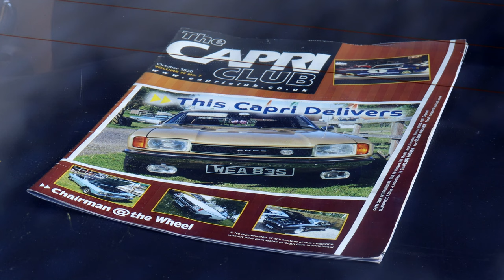The Capri Club LOVE The Classic Ford Coupe! Capri Car Club Profile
The Ford Capri is an icon, particularly in Britain, where it made exotic styling and a sports car experience achievable for the family man. Over 50 years on from its launch, the Capri remains a much-loved classic, so we invited the Capri Club 2000 to The Great British Car Journey museum to show us some of their cars - including a restored RS3100, Rover V8 swapped monster and completely original Mk1! - to find out why if you've got a Capri, you need to join the Capri Club!
Proudly supported by Lancaster Insurance - get a quote on YOUR classic car insurance

Classics World is a family of brands that includes ten classic publications plus many souvenir bookazines. Check out great offers on these and more

More classic car news and reviews online. Stay up to date with our weekly newsletter – register today